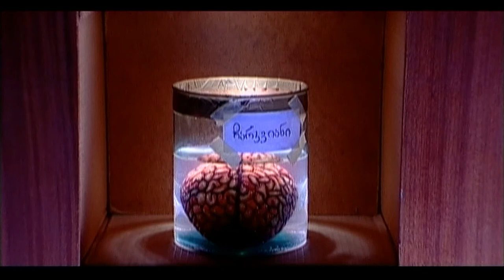MIXER - Giorgi Kikaleishvili, Jaba Melkadze, Giorgi Ebralidze - Irakli Charkvianis dab.dge